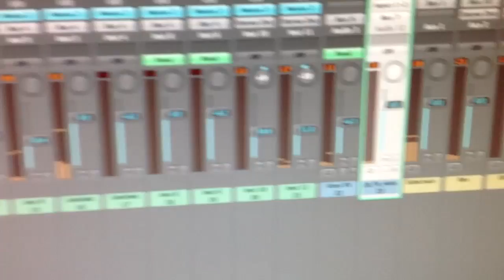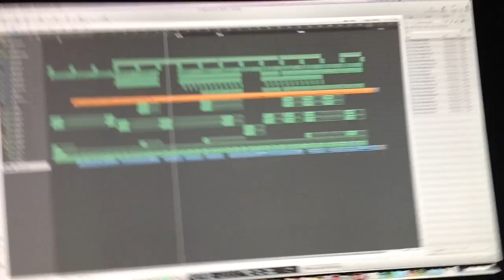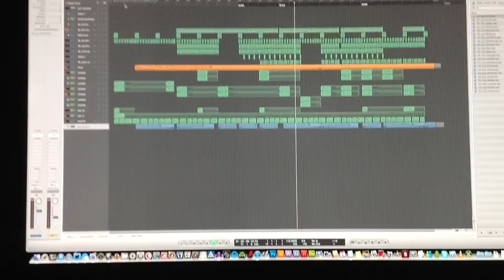Miguel feat J Cole - All I want is you (SKLA Remix)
My version of a classic.